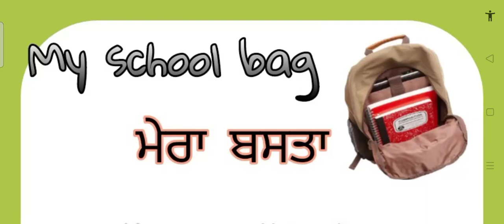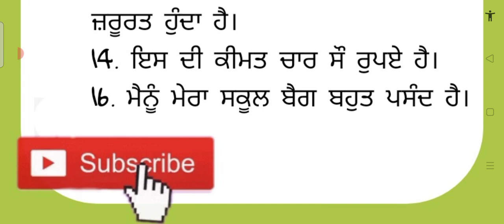My bag essay in Punjabi | 10 lines on Mera basta in Punjabi | Essay on My School bag#trending#lekh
Essay
Mera basta essay in Punjabi
lekh in Punjabi ' Mera basta '
Essay on My School bag in Punjabi
Essay on ' Mera basta ' in Punjabi

' ਮੇਰਾ ਬਸਤਾ ' ਲੇਖ ਰਚਨਾ / ਨਿਬੰਧ ਪੰਜਾਬੀ ਵਿੱਚ

10 ਸਤਰਾਂ - ਮੇਰਾ ਬਸਤਾ